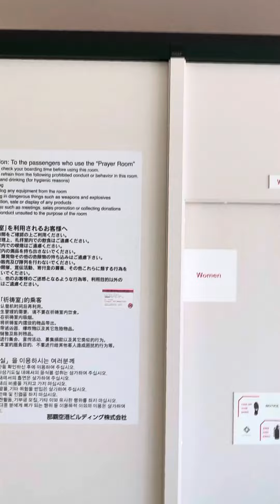【那覇空港国際線ターミナル】礼拝室〜展望デッキ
那覇空港 国際線旅客ターミナルビル